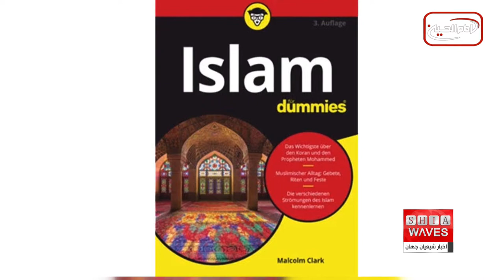نگاهی به چند خبر کوتاه: 31 خرداد 1401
1)پس از ۱۸ سال ، امکان مشاهده ماه و پنج سیاره در یک جا
2)سرنوشت آخرین گذرگاه مرزی سوریه در دست شورای امنیت
3)انتشار کتاب «اسلام» به زبان آلمانی
4)محمد بن راشد از تاسیس شهر اکسپو در دبی خبر داد